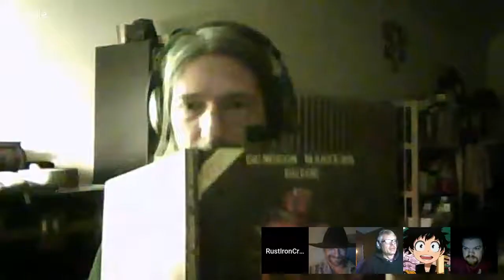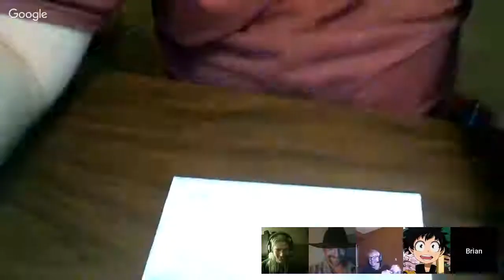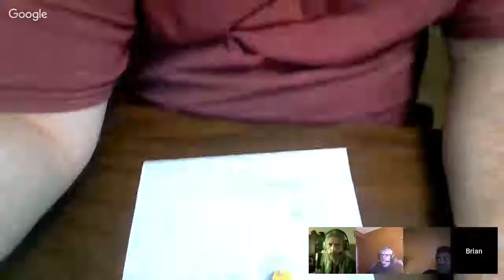I1 Valley of the Spirits 1e AD&D Forbidden City R&R session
The locals avoided this sacred place, it is taboo and said to be untouched for millennia, time moved in strange ways. The shamans said that strange spirits had once lived there...But that was long ago and Karl had talked to an old hunter that had been to the valley and talked about its beauty, especially the 'tree chicas', as he called them with mingled fear and lust...he said there were grapes the size of your fist, towering trees, leaves the size of a man, large beakless birds with jaws and teeth!